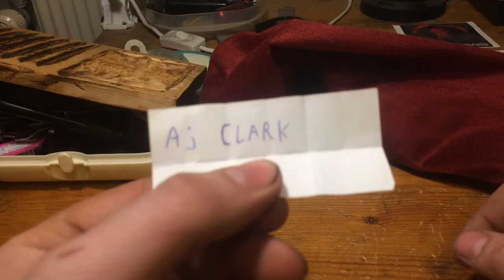(212) 300 sub giveaway winner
Remember skill always beat's luck